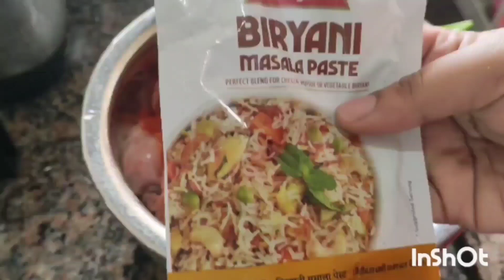chicken curry#restaurant style# telugu#chicken curry in cooker in telugu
chicken curry restaurant style in telugu#chicken curry in cooker in telugu